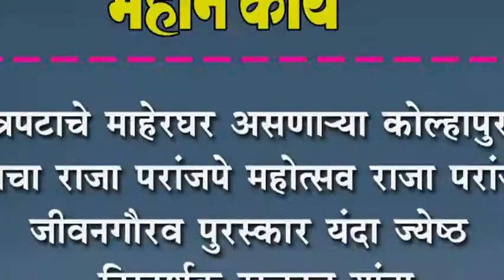चित्रपटाचे माहेरघर असणा-या कोल्हापुरात यंदाचा राजा परांजपे महोत्सव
चित्रपटाचे माहेरघर असणा-या कोल्हापुरात यंदाचा राजा परांजपे महोत्सव : राजा परांजपे जीवनगौरव पुरस्कार यंदा ज्येष्ठ दिग्दर्शक राजदत्त यांना